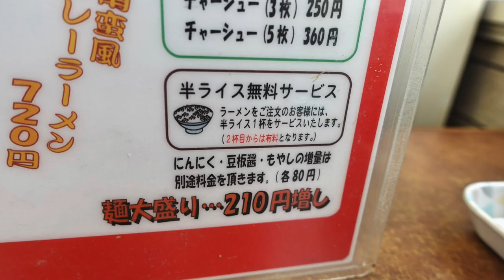【くるまやラーメン】No,63. 味噌チャーシューメンを食う ＃1388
くるまやラーメン実籾店　千葉県習志野市実籾３丁目２４−１
くるまやラーメンの味噌が食べたくなってやってきました